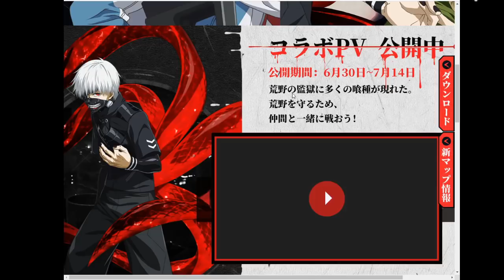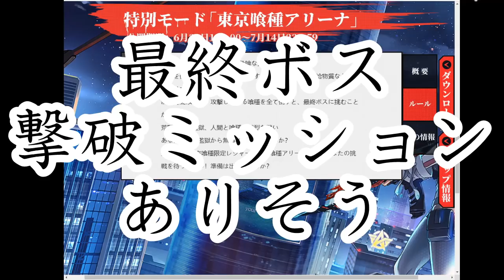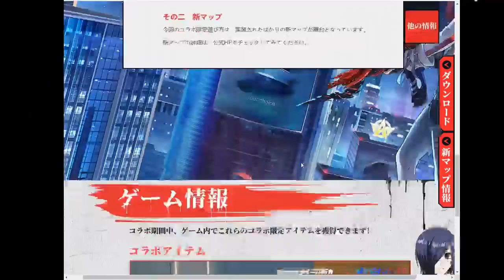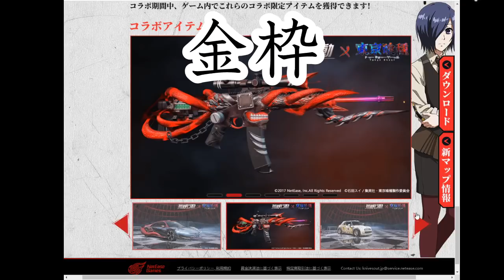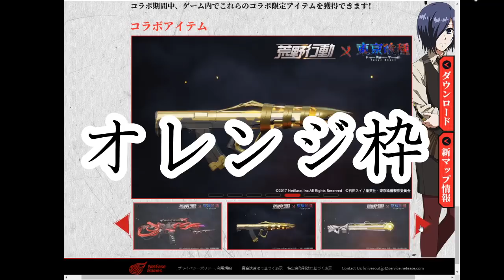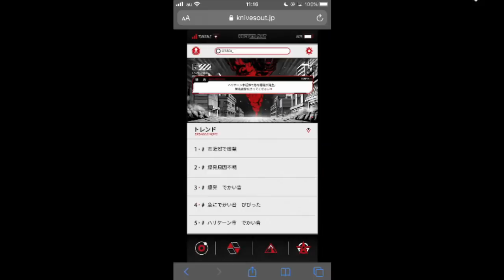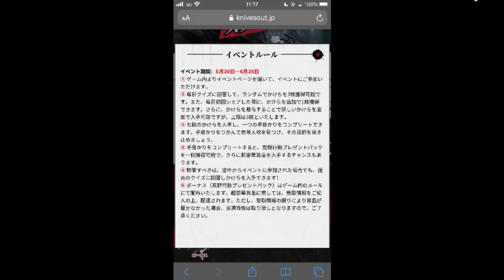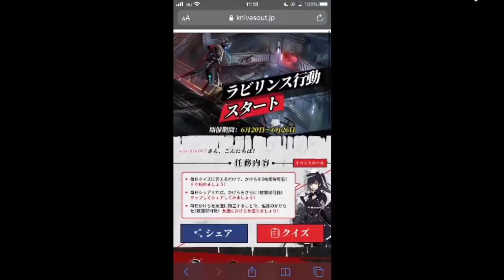【荒野行動】東京喰種コラボが３０日から！新金枠車両スキンや金銃、無料ガチャなどまとめ！無課金リセマラプロ解説！神引きで金チケ狙え！こうやこうど拡散の為👍お願いします【アプデ最新情報攻略】